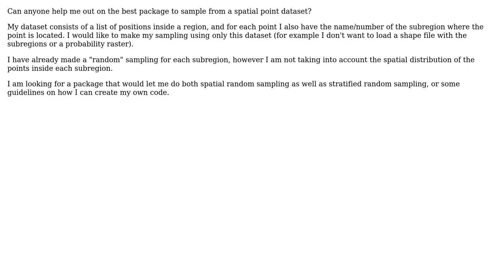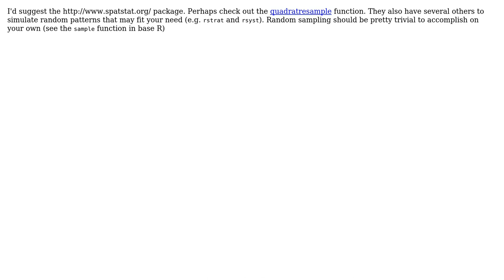GIS: random sampling from spatial points in R (3 Solutions!!)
GIS: random sampling from spatial points in R

With thanks & praise to God, and with thanks to the many people who have made this project possible! | Content (except music & images) licensed under CC BY-SA | Music | Images & others | With thanks to user planetsandman user Gago-Silva user Ferran VilBer user Andy W and the Stack Exchange Network Trademarks are property of their respective owners. You are responsible for your own actions.